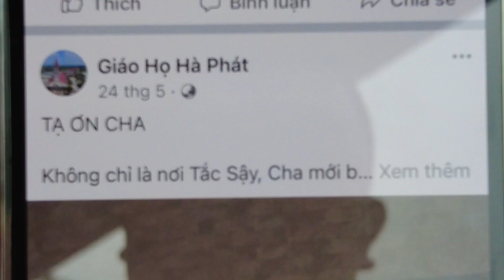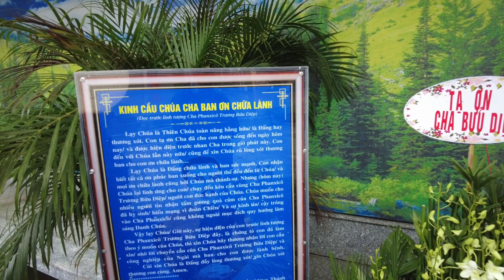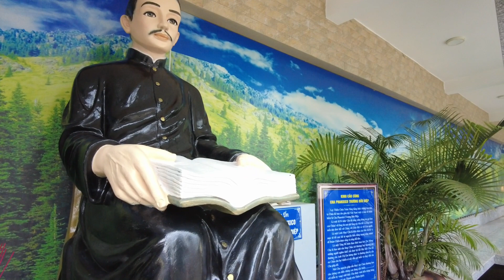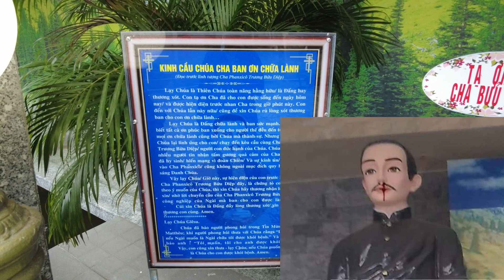🛑 Thực Hư Có 1 Vệt Máu Xuất Hiện Trên Khuôn Mặt Cha Trương Bửu Diệp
1 Điều lạ đã xảy ra tại Giáo Họ Hà Phát: Có 1 Vệt Máu Xuất Hiện Trên Khuôn Mặt Cha Phanxicô Trương Bửu Diệp tại Nhà thờ Hà Phát Biên Hoà Đồng Nai.
Nếu bạn thích những video của mình, có thể Donate MỜI QUANG HẢI 1 LY CAFE nhé:
♥️  Dành cho người sống tại Việt Nam: Ví Momo - 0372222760
♥️  Hoặc chuyển khoản trực tiếp qua ngân hàng:
Chủ tài khoản: Lê Quang Hải
Ngân Hàng Thương Mại Cổ Phần Tiên Phong (TPBank)